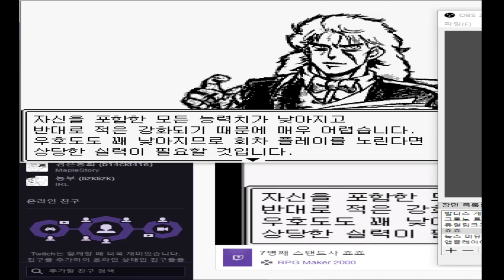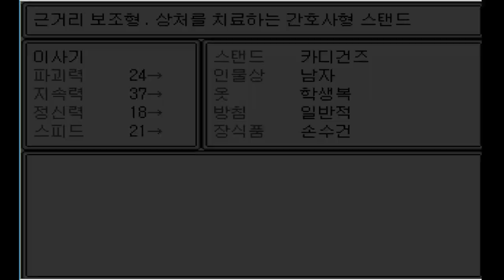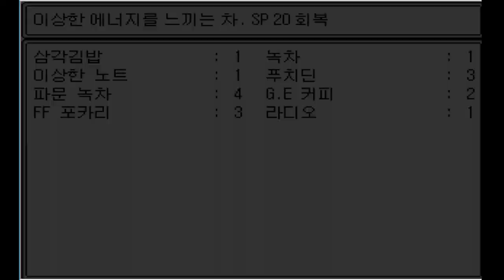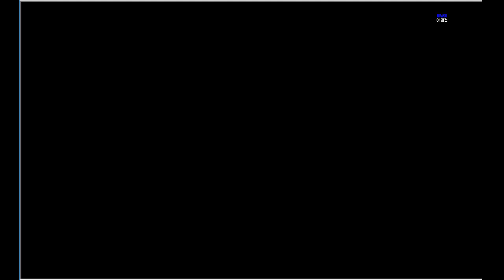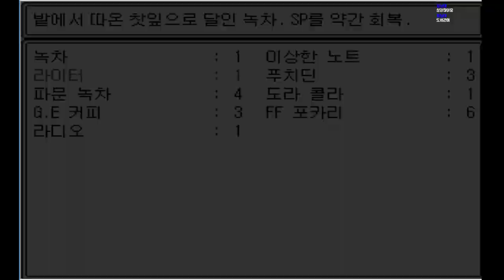1화 죠죠주의 내게 어울리는 스탠드를받고 죠타로랑 디오를 물리치는게임 - 7번째 스탠드사 (도바킴)